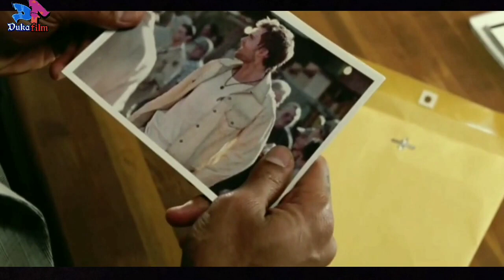Akibat Ngejar harta karun, Endingnya Nggak Disangka‼️(The Rundown:)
film the rundown:

Beck, seorang pemburu bayaran tangguh, ditugaskan untuk membawa pulang Travis, putra bosnya yang lagi memburu harta karun di brazil hutan Amazon. Beck dan Travis pun harus berhadapan dengan berbagai rintangan berbahaya, kelompok kriminal yang kejam.